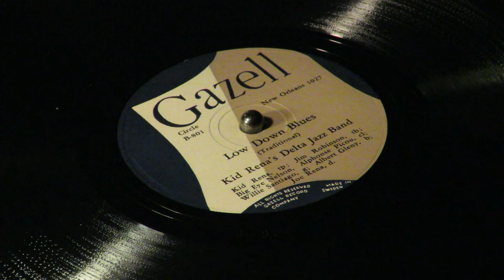«Low Down Blues» - Kid Rena's Delta Jazz Band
Gazell 1027. (Sweden).
Henry "Kid" Rena, trumpet; Jim Robinson, trombone; Louis "Big Eye" Nelson, clarinet; Alphonse Picou, clarinet; Willie Santiago, guitar; Albert Gleny, bass; Joe Rena, drums.
New Orleans, LA.  August 21, 1940